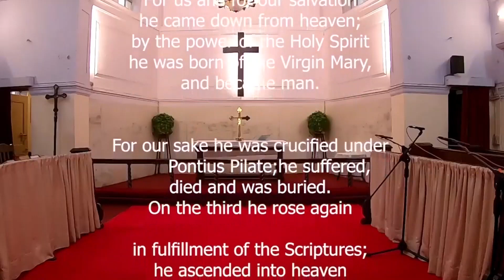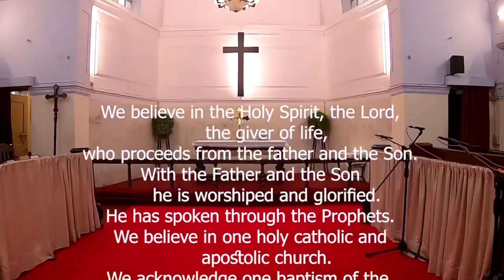Maundy Thursday 2021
Free Church Sansad Marg
Maundy Thursday Worship Service
1 April 2021